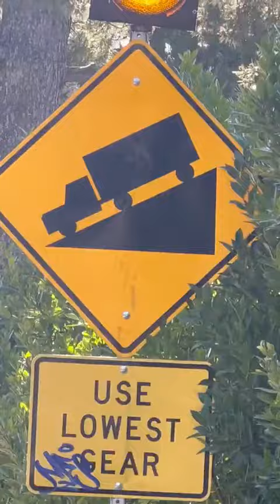Going Down Charlie Puth Country Song